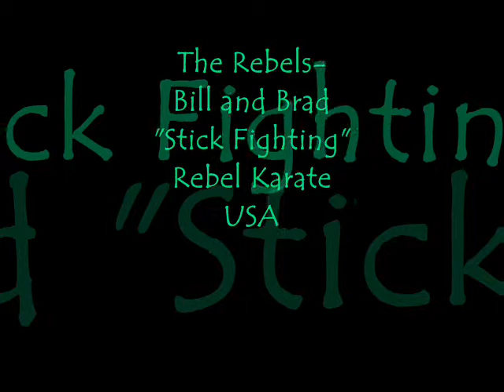Stick to Stick Fighting with Rebel Grandmaster "Bill Dixon"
-Bill and Brad working the sticks and hand technique drills. Free karate lessons here. Free self defense. Rebel Karate USA

For your Rebel Health Products Call Progressive Laboratories 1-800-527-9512. Use Customer Service # 533326p.